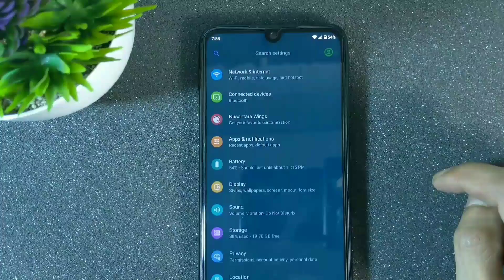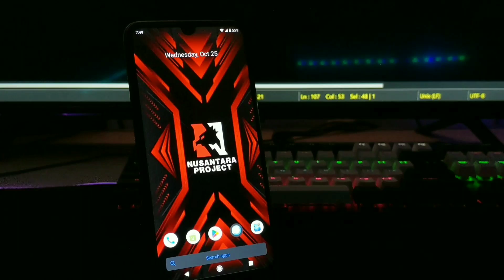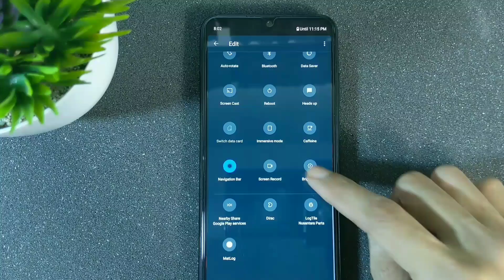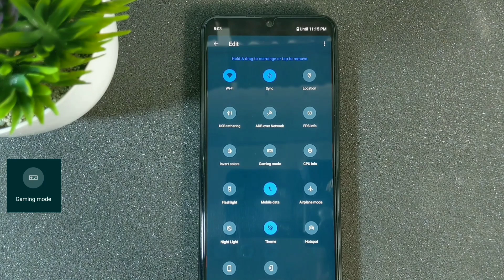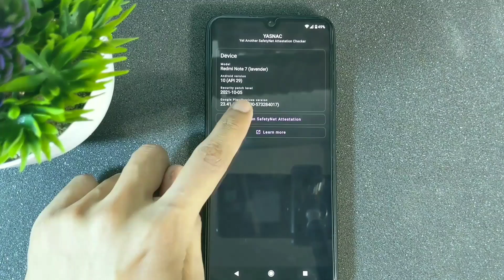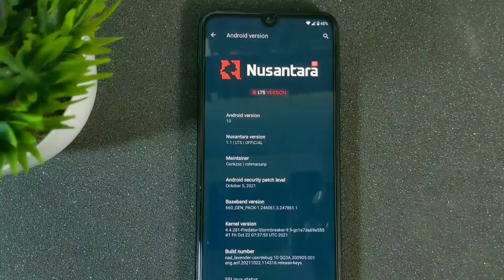NUSANTARA PROJECT: Custom Rom Terbaik Buat Gaming!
Video ini akan menjelaskan Versi ROM Nusantara Paling Banyak Pengguna nya, Pengguna ROM Nusantara Project Sampai 12ribu Pengguna, Selain Versi ROM Nusantara Terbaik, Masih Ada Fitur khusus Untuk User Game, Cek Info Selengkapnya di video ini.